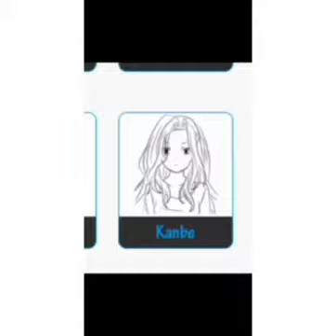How to art kanbe anime step by step.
how to art kanbe anime step by step total 8 step.